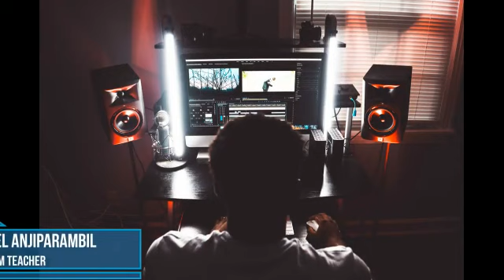Cheriyappilly St Antony s Unit